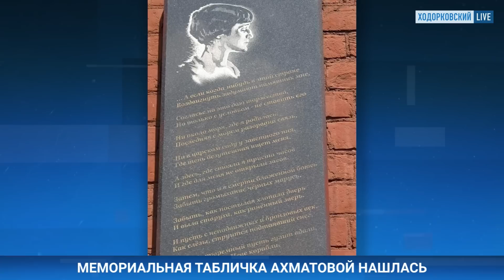⚡️НОВОСТИ | ПРИГОЖИН: АРМИЯ РФ ОТСТУПАЕТ | АТАКА ДРОНОВ НА КУРСК | СРОК ТЯЖЕЛОБОЛЬНОМУ АКТИВИСТУ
- Курск сегодня ночью атаковали дроны
- Рейтинг Сергея Шойгу упал до исторического минимума на фоне заявлений основателя ЧВК «Вагнер» об отступлении российской армии
- В Москве запретили снимать кортеж Владимира Путина
- Активиста с подозрением на рак приговорили к 7,5 годам колонии
- Женщины собирают подписи, чтобы вернуть мобилизованных с фронта
- Российский миллиардер Александр Мамут уехал из России и собирается создать оппозиционный медиахолдинг
- ФСБ задержала пятерых человек, которые якобы пытались вывезти за границу килограмм радиоактивного Цезия-137
- Обломки батискафа «Титан» найдены в сотнях метров от обломков «Титаника»
- В Подмосковье загорелся грузовик с фейерверками
- В Петербурге нашлась ранее пропавшая мемориальная доска в память об Анне Ахматовой

«Новости. Воздух» — ежедневная новостная программа с рассказом о самых актуальных событиях в России, Украине и в мире. Смотрите «Новости. Воздух» дважды в день по будним дням и один раз в субботу на канале Ходорковский Live и не забывайте подписываться, чтобы не пропускать новые выпуски.

КРУТИХИН: Нефть в России кончается. ЕС будет хранить газ в Украине. Фейк о «Северном потоке». Нефть для Пакистана и КНДР